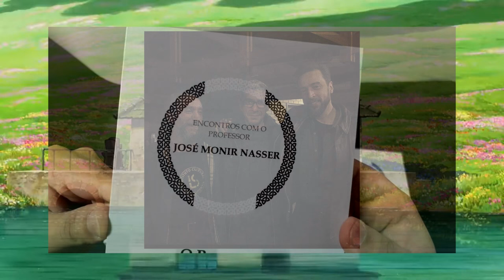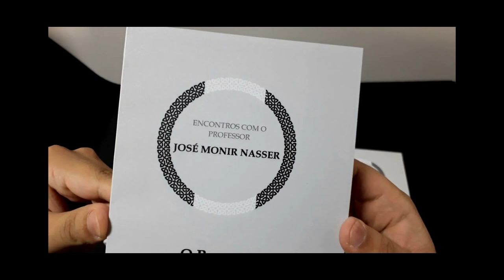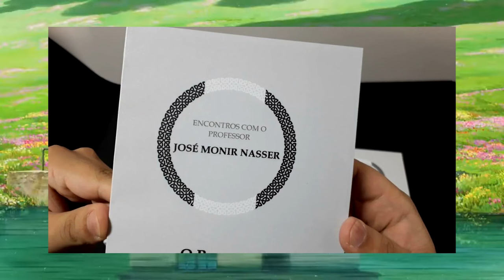EU QUERO GNOSE SEM TRABALHAR | Episódio Piloto 45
Que Deus tenha misericórdia de nós e do mundo inteiro.

Referências: ICLS, Luiz Gonzaga de Carvalho, Igreja Católica Romana, Igreja Ortodoxa, Judaísmo, Islamismo, Olavo de Carvalho, José Monir Nasser, Goethe, Alborghetti, Mário Chainho.